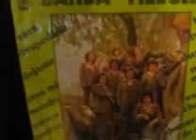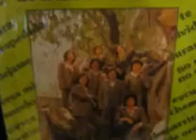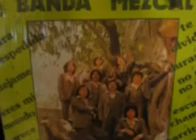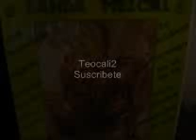Banda Mezcal- No Se, No Se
Otra Cumbia Buena Al Estilo De Banda Mezcal Los Ex-Jinetes!